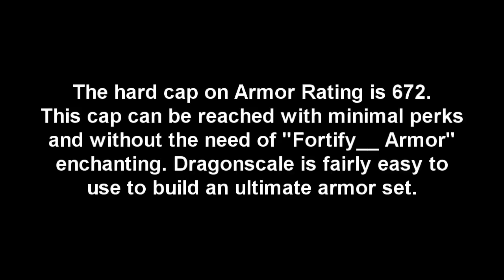Skyrim TS # 2 - Dragonscale Armor Maxing Guide - Alchemy Smithing Enchanting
*** EXPAND FOR MORE INFO & ENABLE ANNOTATIONS **

** UPDATE: ARMOR CAP PROVEN TO BE 567, not 672.

This video covers how to maximize your Dragonscale armor, easily reaching the armor cap and enchanting them with the most beneficial enchantments for your class build.

*** NOTE: The cap on Armor Rating is 567, so there is NO NEED to use "Fortify __ Armor" enchantments if you improve the armor as shown.

If you have not seen how to make a Smithing gear set or smithing potions, or you do not know what perks are required to proceed with Skyrim trade skills, watch my Part One video that covers how to get started:

Skyrim Tradeskills - Perk and Gear Set Preparation - Part One

Information on the Armor Rating cap and other tips for maximizing tradeskill armor stats came from an excellent joint effort over at the Bethesda forums:

- Fortify Smithing Ingredients: Blisterwort, Glowing Mushroom, Sabre Cat Tooth, Spriggan Sap
- Fortify Enchanting Ingredients: Blue Butterfly Wing, Hagraven Claw, Snowberries, Spriggan Sap.

Part three will be coming soon, covering weapon maximizing.